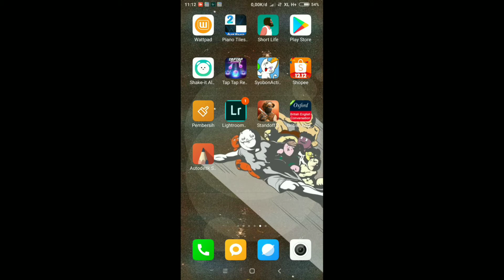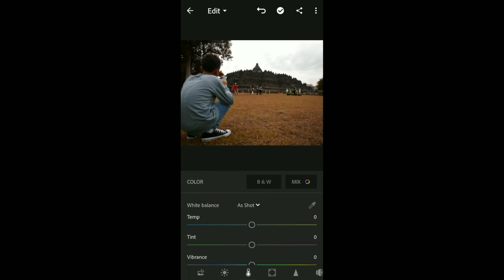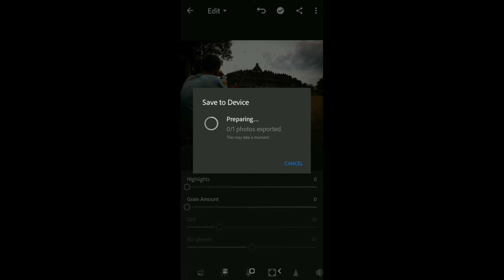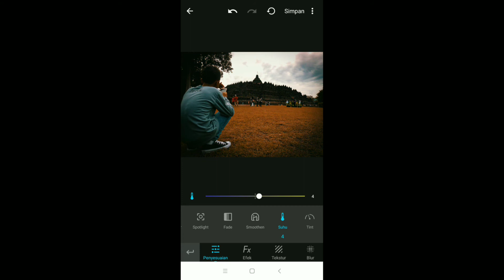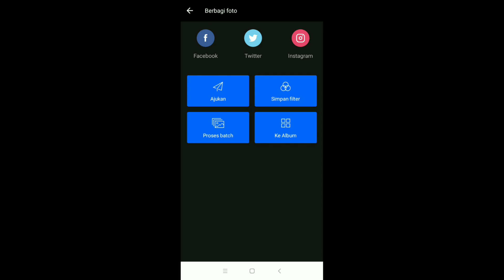Edit Foto Kekinian Desember 2018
Welcomback guyszzzz

Maaf suaranya kecil wkwkwk :v

Bahan:
- mix
- lighroom cc
  Di playstore ada dowload grtis...

Enjoy for waching